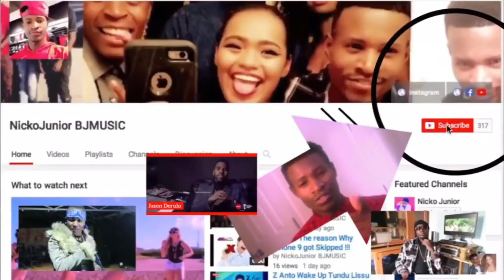Double Jay full Perfomance Lycée Du Lac